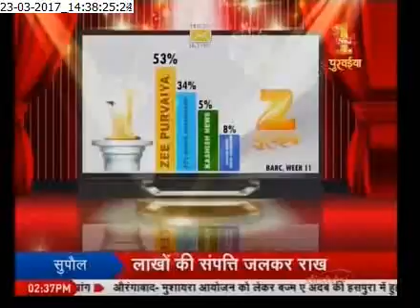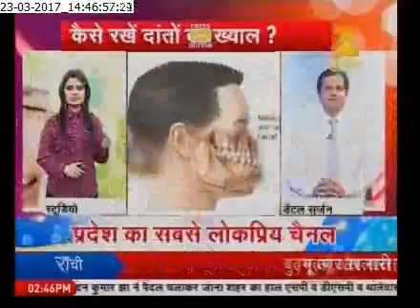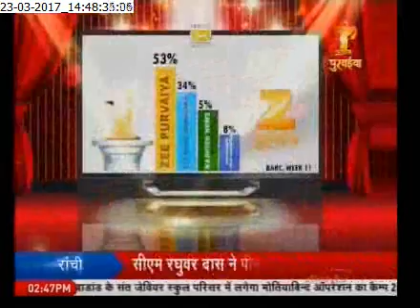DENTAL SURGEON DR. AYUSH SHARMA ON ZEE MEDIA DATED 23 MARCH 2017